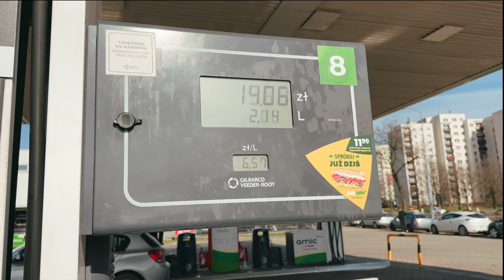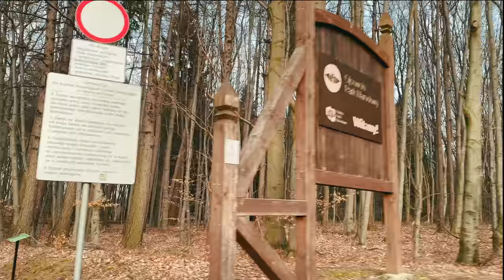Discovering Ojców National Park | Kraków - 2023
Welcome to our new series!

On this series we head go the south of a Poland for a new adventure! ✈️🇵🇱

Starting the new series with a trip to Poland’s smallest National Park: Ojcow National Park.

Sincerely,

Alex & Emma
The Adventurous Pair